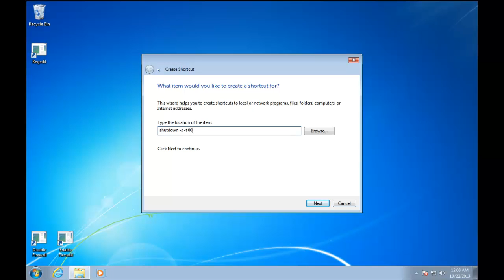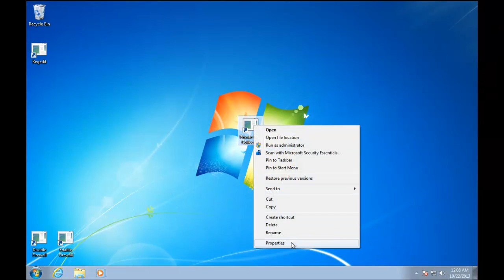How do you make the folder shut the computer off when it's opened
Was working on these turtorial Videos and thanks to Reddit user: Barshat for the text below.   This is how to create a shortcut that will shutdown your computer when opened but looks like a Folder when viewing.

Go to Desktop and right click in the empty area, click on "New" and then "Shortcut". A window will show up, type the location of the shortcut as "shutdown -s -t 00 -f" without quotes. Click "Next", type "Private Porn Collection" in the box and click finish.
Now in your desktop, right click on the shortcut you just created and click on "Properties", click on the "Shortcut" tab and click on "Change Icon" button at the bottom. A new window will display, in there, select the icon that looks like a folder and finally click "OK". You are done!
Warning: This will immediately close all open applications and shutdown your computer. To make a shortcut that will shut down the computer with delay, you need to type "shutdown -s -t numberofseconds -f" (w/o quotes), change numberofseconds with the amount of seconds in delay. For example a delay of 1 minute would be "shutdown -s -t 60 -f". When delay is applied and you still have some time left before the shutdown, you can abort the shutdown by going to the command prompt or by opening the "Run" window (Windows Key + R) and typing "shutdown -a" (w/o quotes).